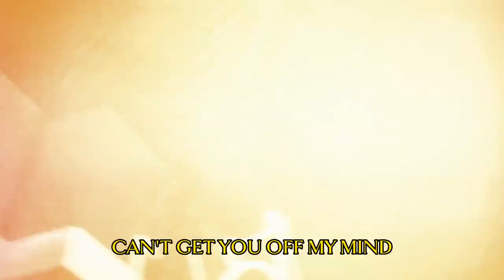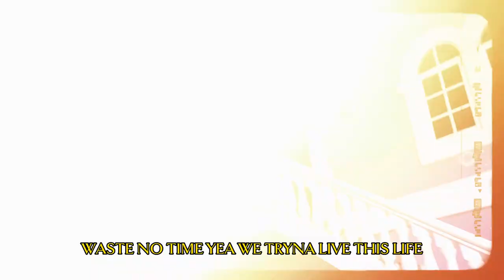ZANZO - ALL THE TIME (LYRIC VISUALIZER)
Another rock song in english, written and recorded back in 2021. Hope y'all enjoy!